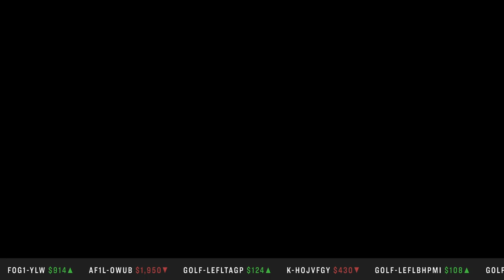ComplexCon Drops, GOLF x Lacoste & Parra Nikes Return | StockX MKT Watch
On this week’s episode of StockX MKT Watch we review all the ComplexCon drops, the LaCoste x GOLF collaboration, and the upcoming Nike SB Parra. Did you cop anything from the latest KAWS drop? Any luck on the latest sneaker drops?